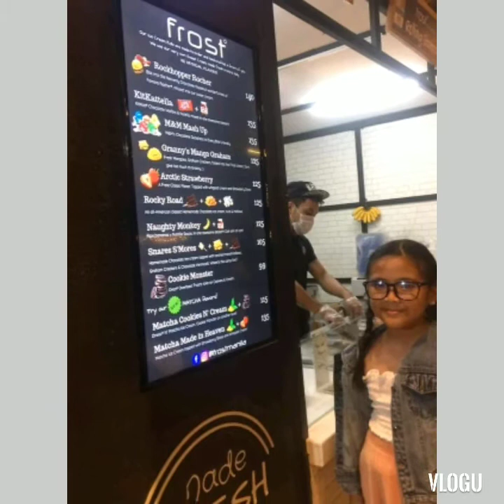LAKESHORE TAGUIG/C-6 Maganda Dito Promise!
How to get there simple tips:

From pasay rotonda you may ride jeepney passengers sign board going to DOST or SUCAT then Baba ka mismong DOST theres a lot of Habal-Habal there. 20-30 pesos per head depende sa maging usapan nyo. Or pag gusto nyo nmn magtipid pwed kayo sasakay ng Motor sidecar from DOST to Bicutan Market or Jollibee Bicutan actually last stop  sya pag nasakay ka ng sidecar tapos tawid ka lng sa crossing 300meters away lang lalakarin. Advice lng maganda pumunta bandang 5pm onwards pra makita nyo ang sunset.